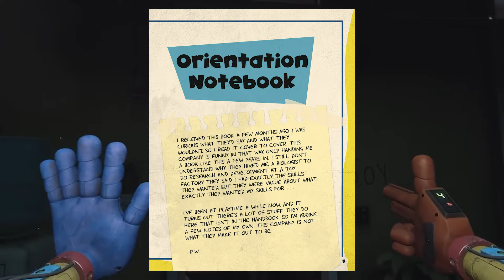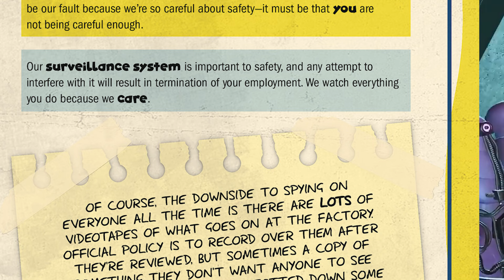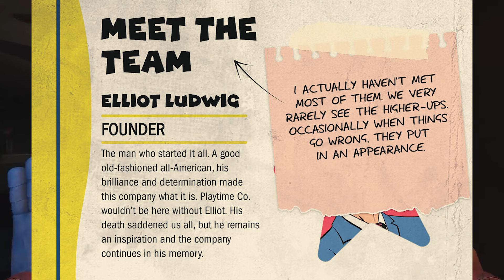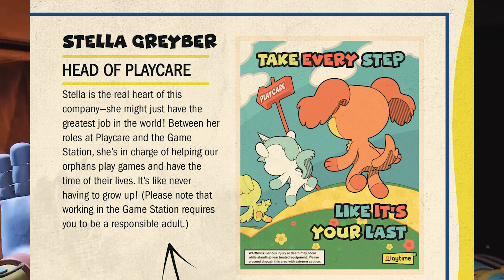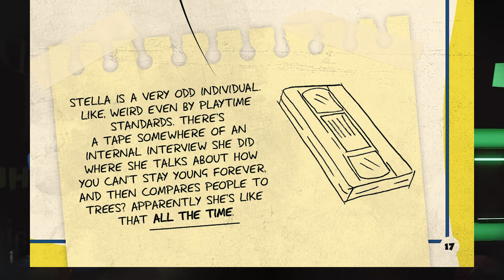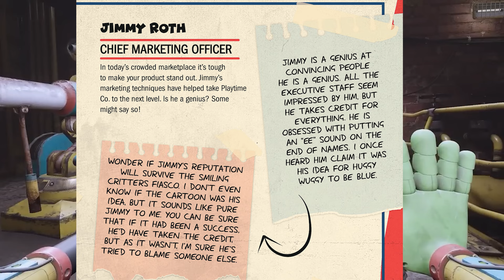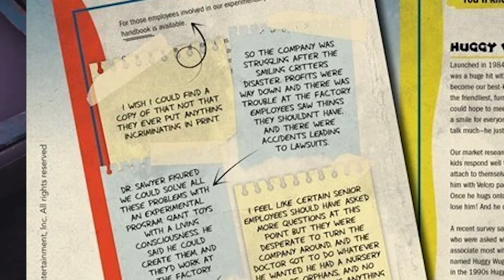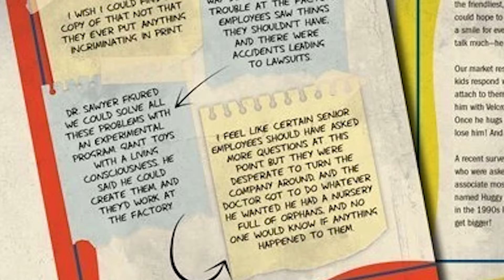APA ALASAN PLAYTIME BANGKRUT? Poppy Playtime Chapter 3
Hello Guys Arliez di sini hari ini kita bakal bersama sama membahas teori tentang siapakah catnap sebenarnya, dia adalah musuh utama kita di dalam chapter 3 namun rahasia gelap apa yang disembunyikan oleh playtime co pada eksperimen catnap ini?

poppy playtime chapter ke 3, game yang sudah lama banget kita tunggu tunggu

kali ini poppy playtime 3 hadir dengan mekanik game yang lebih keren dan tentunya suasana horror yang lebih mencekam, so tanpa berlama lama langsung aja nonton sampai selesai